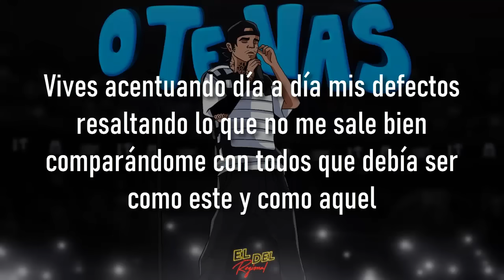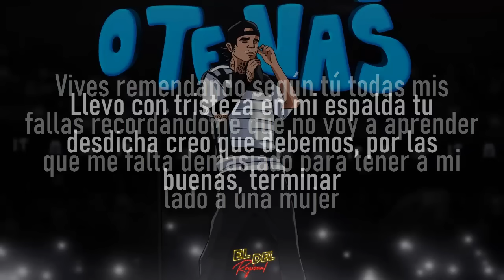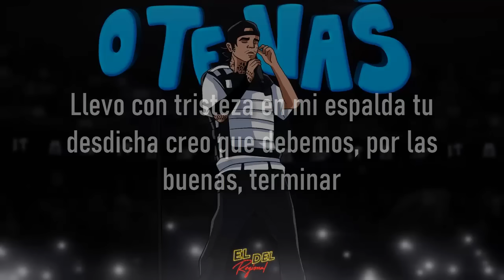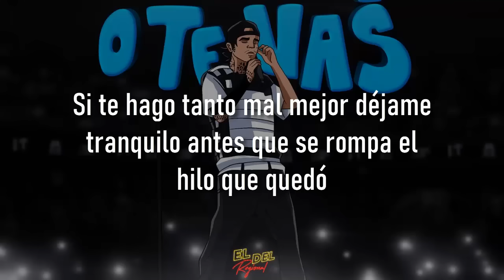O Me Voy O Te Vas - Natanael Cano (Letra/Lyrics)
©Rancho Humilde / Warner Music Latina Inc.

O Me Voy O Te Vas - Natanael Cano

resaltando lo que no me sale bien comparándome con todos que debía ser como este y como aquel

Vives remendando según tú todas mis
fallas recordándome que no voy a aprender
que me falta demasiado para tener a mi
lado a una mujer

Llevo con tristeza en mi espalda tu
desdicha creo que debemos, por las
buenas, terminar

Si te hago tanto mal mejor déjame
tranquilo antes que se rompa el
hilo que quedó

Sosteniendo lo poco
que se salvó de nuestro
amor

Si te hago tanto mal por qué le
das tantas vueltas y te evitas
ridiculizarme más

Para que esto se termine en
santa paz o me voy
o te vas

buenas, terminar

hilo que quedó

Sosteniendo lo poco
amor

ridiculizarme más

o te vas